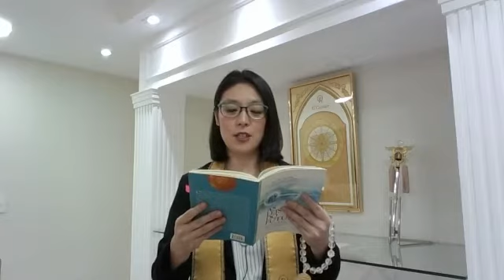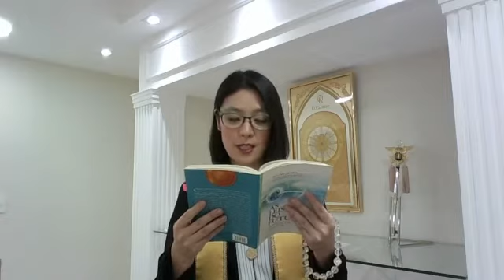Oração da manhã e meditação para saúde e cura " A força do seu coração"